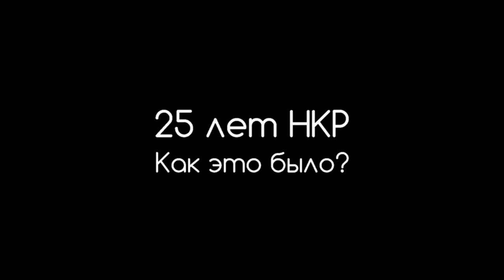25 лет НКР. Как это было?